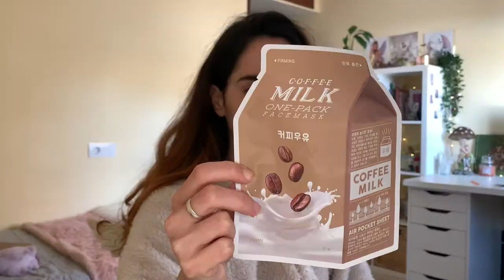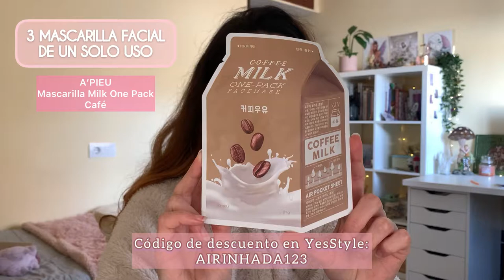🌸 YESSTYLE 🌸 KOREAN SKINCARE & MAKEUP || COSMETICA Y MAQUILLAJE COREANO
Hola mis haditas!!
Venía a enseñaros unos cuantos productitos de maquillaje y cosmética coreana y no coreana, pero sobre todo son productos que podéis adquirir en la pagina web de Yesstyle. Es de absoluta confianza, yo ya he hecho bastantes pedidos y nunca he tenido ningún problema.
Si compráis en YesStyle tenéis un descuento con mi código: AIRINHADA123

Están pensado para la primavera y el verano, así que os dejo los enlaces de las cositas que podéis comprar en YesStyle

- I'M MEME - I'm Multi Lip Crayon Matte - 003 Rose On My Lips

Músico:Jeft Kaale

En mi Instagram pongo mas cositas que aquí :)